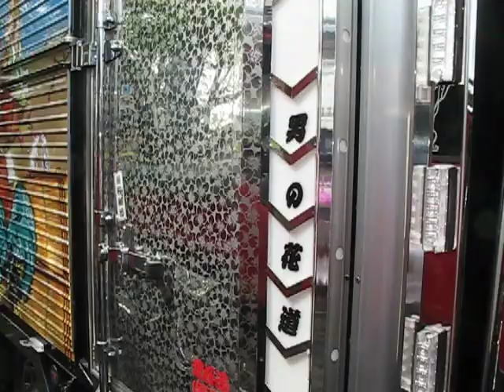鹿児島トラック祭り🥁🚛🥁デコトラ龍桜船団🛳️🚛🛳️チャリティー撮影会 アートトラック マニ割り🌟🚛🌟YouTubeデコトラ薩摩武士⏯️＃138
【長州デコトラTV】をご覧下さり誠に有り難う御座います。

鹿児島県伊佐市で、令和元年5月4日(土)～に開催された
【トラック祭り 第19回龍桜船団チャリティー撮影会】に、行って来ました。

動画をまとめたYouTube動画が複数有りますので再生リストもご視聴下さい。